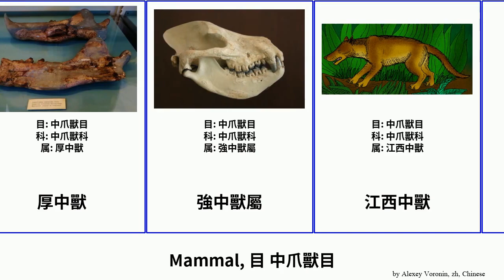Mammal, 目 中爪獸目 Fuse Target 蒙古中獸屬 雙尖中獸 強中獸屬 French 中爪獸科 三尖中獸科 Mesonychid 軟食中獸 厚中獸 江西中獸 中國中獸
mammal 目 中爪獸目.
mammal of Order Mesonychid, language: zh.

三尖中獸科
中國中獸
中爪獸
中爪獸科
厚中獸
強中獸屬
江西中獸
蒙古中獸屬
軟食中獸
雙尖中獸